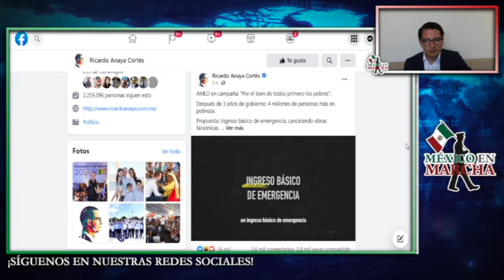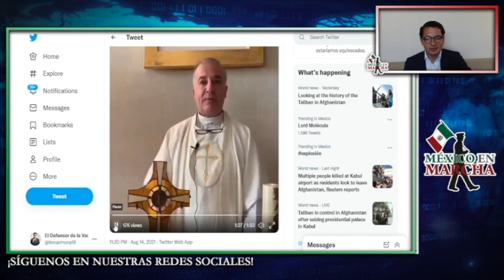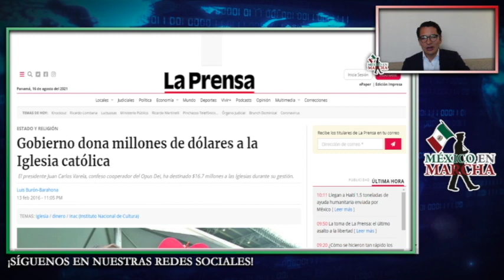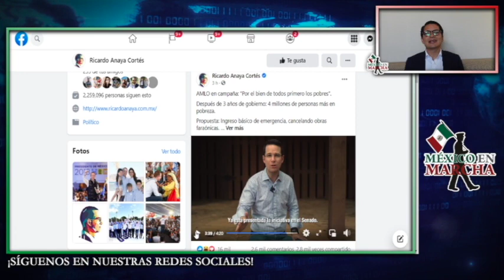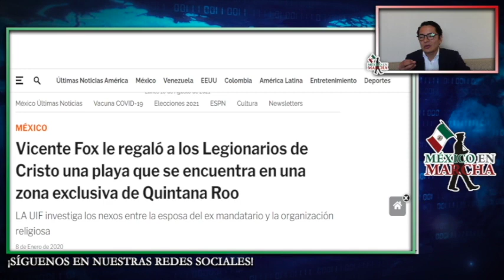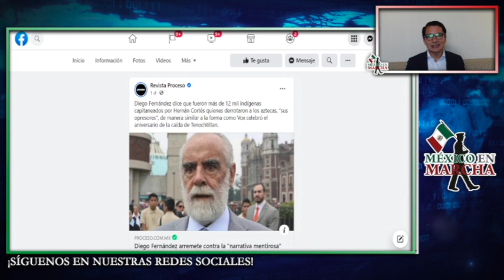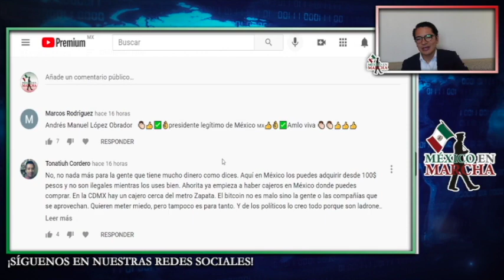Sacerdotes Piden a Mexico Levantarse Vs AMLO Para Sacarlo y Lo Insulta!!Mexicanos Exigen Expulsarlo!